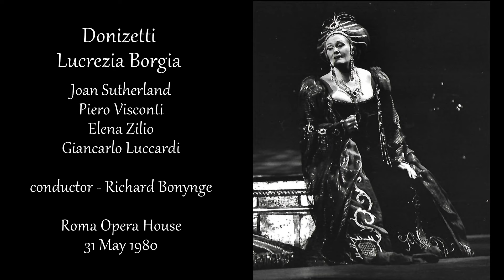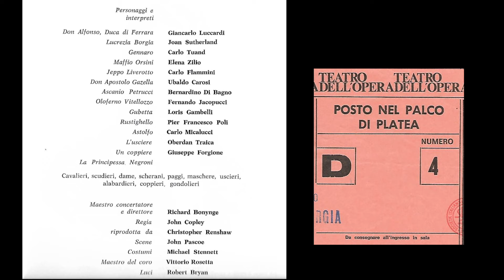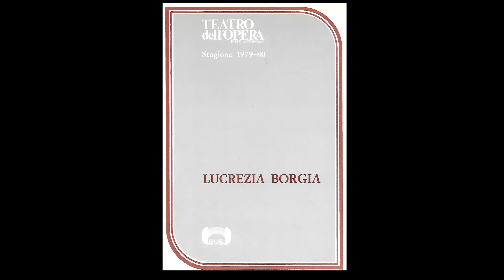Donizetti - Lucrezia Borgia - Sutherland, Visconti, Zilio, Luccardi / Bonynge Roma - 31 May 1980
This is an audience recording made in the Rome Opera house in the front stalls, with fine sound quality ! Joan Sutherland had sung the part of Lucrezia in London a short time before these performances. She did 7 performances in Rome, this is one of them. The part of Gennaro was sung by Piero Visconti, who replaced Carlo Tuand. Sutherland was in splendid form like the Covent Garden performances. The Italians were very pleased with her singing, just listen to the applause. If they dont like you, you will know as well, like sissing and booing !  Joan Sutherland sang Traviata in Genova in 1983, where the public behaved so badly towards the tenor, that she left the stage and never sang in Italy again ! The bass Luccardi had difficulty with the pitch in his singing, but was still impressive !